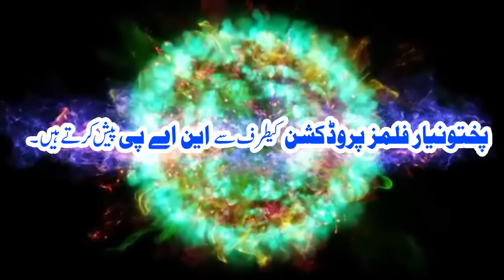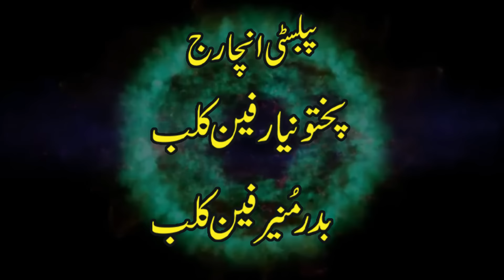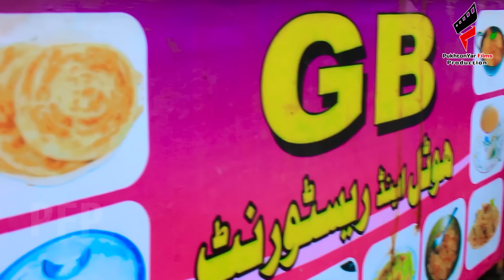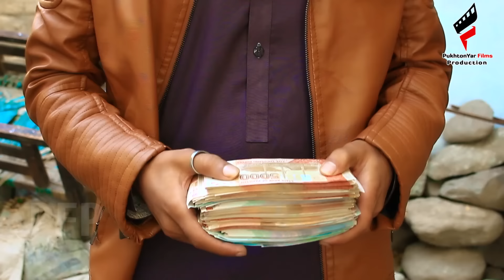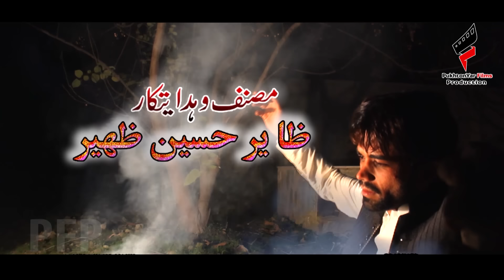Pashto Islahi Drama GANRKAP || Pashto New Drama 2019 || Pukhtonyar Films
Pashto New Islahi Drama 2019
Cast: Naseer Ahmad Pukhtonyar, Alisha 007, Nesar Khan, Baaz Khan, Syed Rahman Sidro, Onaib Ahmad, Rafi, Fardol...
Camra Work: Waqas Swaty & Amir Jani
Editer: Imran Ali
Production Manegar: Onaib Ahmad
Producer: Naseer Ahmad Pukhtonyar
Written & Directed By: Amjad Naveed
Present BY: Pukhtonyar Films Production

Thanksssss